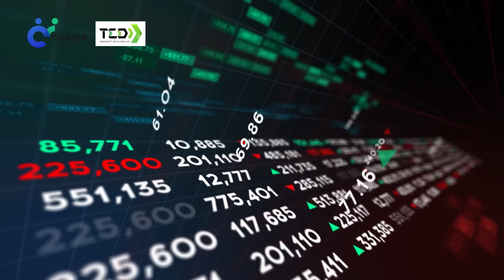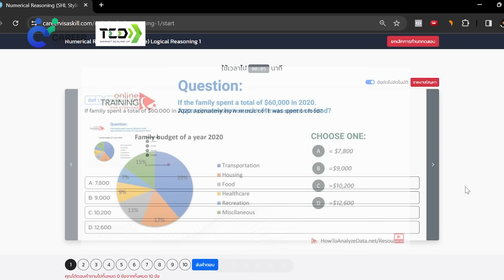รวยแน่ แค่ทำตามเทคนิค The Algebra of Wealth - Scott Galloway | Career Q&A EP.14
ไม่อยากเก่ง แค่อยากถูกหวย?
เพราะความรวย จะทำให้ชีวิตเราดี?
เงินซื้อความสุขไม่ได้ แต่ถ้าไม่มีเงินไม่มีความสุข แน่นอน Scott Galloway ไม่ได้กล่าว...

ทำไมคนรายได้หลายแสน ถึงไม่มีเงินเก็บ (เหมือนหมอที่ปรึกษา Money Coach ซึ่งไม่ได้มีคนเดียว)
เพราะ ความร่ำรวย = รายได้ - ค่าใช้จ่าย
พอรายได้เพิ่ม ค่าใช้จ่าย จากการอัพ ไลฟสไตล์ ก็เพิ่มตาม (หลายครั้งเพิ่มนำ แซงหน้ารายได้)
Scott ผู้มีทรัพย์สินราว 100 ล้านดอลลาร์สหรัฐ (ราว 3,500 ล้านบาท)
บอกสิ่งที่เราเข้าใจผิดหลายอย่างเกี่ยวกับความมั่งคั่ง

อยากรวย ต้องฟัง ไม่อยากจน ก็ต้องฟัง Episode นี้ ที่เอ็มสรุปข้อคิดจาก Scott Galloway ผู้เขียนหนังสือขายดี best sellers เรื่อง The Algebra of Wealth และ The Algebra of Happiness